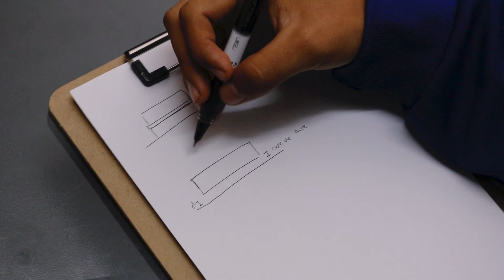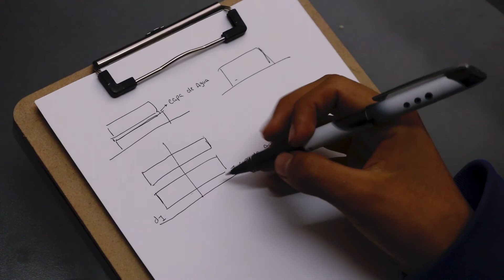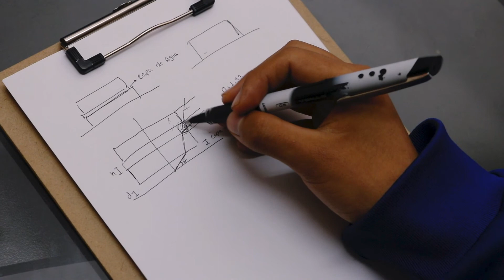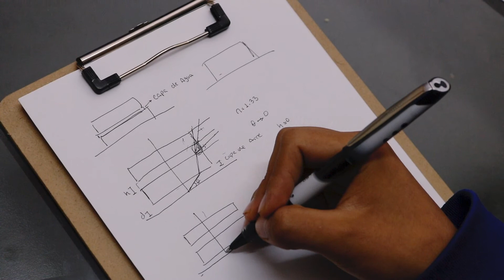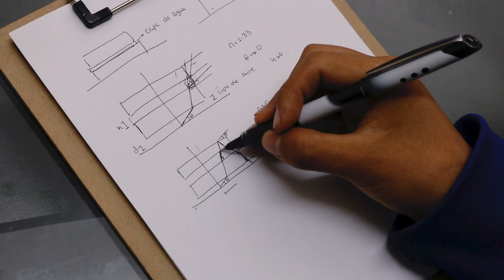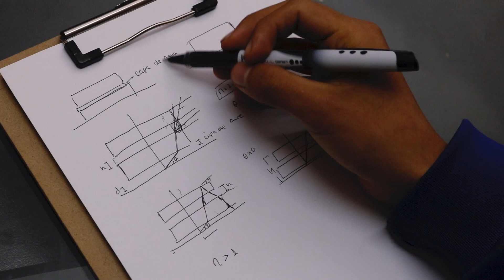Experimento #3: Hallar el indice de refracción del vidrio por el método de Pfund. PARTE 2